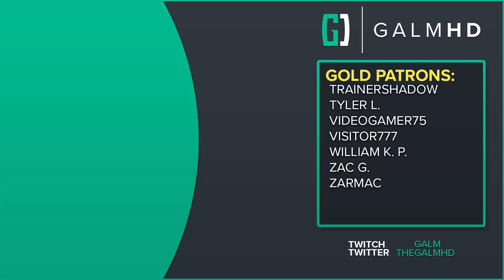[5] Call of Cthulhu (2018) w/ GaLm